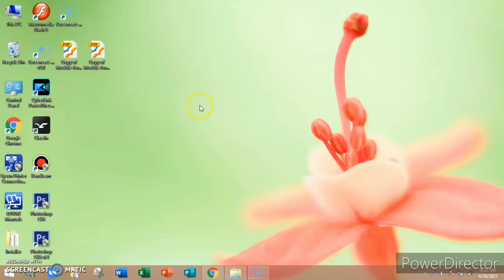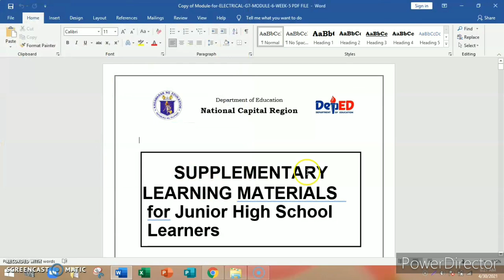Convert PDF File to Microsoft Word Document